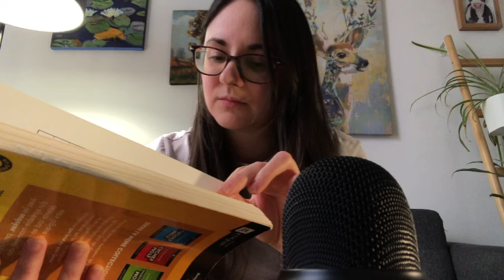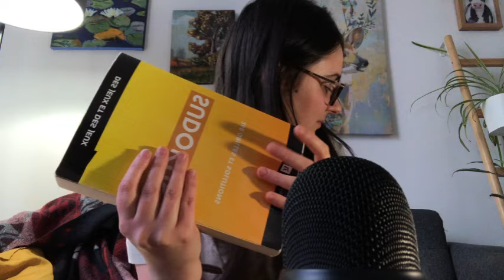ASMR québécois/français…jusqu’à ce que ma batterie de cellulaire meurt 😅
Salut ! Une petite vidéo asmr cozy dans mon salon pour ce soir avec des triggers vraiment random (hands movements et sounds, page turning, fingerpad tapping, ipad sounds, chuchotements…) jusqu’à ce que ma batterie de cellulaire meurt.

C’était également supposée être une vidéo sans montage 100 % authentique, mais mon chum parlait trop 😅

Vidéo à venir cette semaine : asmr avec des faux ongles ! ( mardi ou mercredi!)